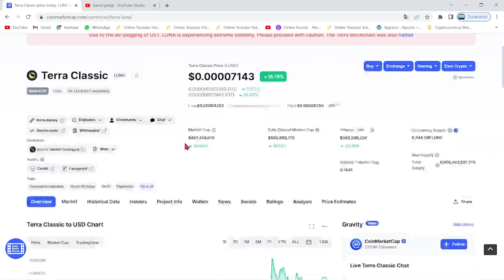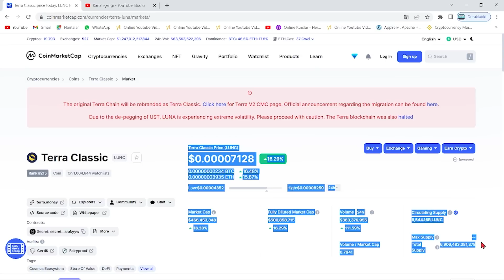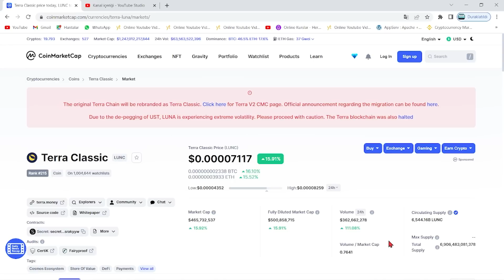TERRA LUNA YAKIM HABERİ!🚨BİNANCE LUNC COİN YAKACAK🔥KAÇ ADET LUNC YANACAK?🔥KRİTİK OYLAMA! SON DAKİKA🚀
Bu videomuzda kripto borsalarında oldukça popüler bir coin olan Luna(Terra Luna) coin'i inceledik. Sürekli bir artış sağlayan ve stake, elde tutma oranı en büyük coinlerden olan Luna'nın teknik analizini gerçekleştirdik. Luna coin'in destek ve direnç noktalarını belirterek kısa, orta ve uzun vade hedeflerinden söz ettik. Luna alım ve satım noktalarını belirleyerek, hangi noktadan almalıyız? Gibi sorulara yanıt olmaya çalıştık. Luna, an itibariyle 0.02 dolar fiyatlarına kadar günler içinde tarihi bir geri çekilme yaptı. Son gelişmelerle birlikte luna binance tarafından delist edildi iddiaları ve Luna'daki arz artışı hakkında konuştuk. Son gelişmelerle birlikte Luna önce tamamen Binance tarafında delist edildi ve hemen akşamına yeniden listeleyeceklerini duyurdular. Ayrıca anlık olarak Terra ağı durdurulmuş durumda. Son gelişmelerle birlikte ünlü kripto borsası FTX ve crypto.com bugün saat 19.45'de terra luna'yı delist edeceklerini belirttiler. Son dakika gelişmeleriyle birlikte terra luna'nın tamamenn kapatılması ve ethereum ceo'su vitalik buterin'in luna çağrısı hakkında konuştuk. Terra Luna ekosistemi çatallamaya gidiyor ve eski luna luna classic olarak devam etmek şartıyla yerine yeni bir ekosistem ve yeni bir coin geliyor. Son gelişmelerle birlikte Terra Ceo'su Do KWon, Güney kore meclisine çağrıldı. Brandt'den şaşırtan bir luna yorumu geldi ve çatallama konusunda kuruldan red bekleniyor. Son gelişmelerle birlikte Coinbase, WLUNA ve USDT'yi 27 MAyıs 12.00 tarihinde işlemlerini durduracağını açıkladı. Son gelişmelerle birlikte terra 2.0 ve çatallam konusunda 7 gün sürecek oylama başladı. Do-kwon'un terralabs'ı çöküşten günler önce feshi, biliyor muydu sorusunu akıllara getiriyor. Bu videoda yatırım tavsiyesi verilmemiştir. Güney kore tarafından Do Kwon'a 79 milyon dolar ceza kesildi ve hali hazırda the moon, twitter'dan 7 trilyon arzla 1 dolar mümkün mü? tweetini atarak Cz gibi yakım istediğini belirtti. Son gelişmelerle beraber do-kwon terra 2.0'da şaşırtan bir değişime gitti ve 3 büyük borsa olan upbit, bithumb ve coinone'dan luna'ya delist kararı çıktı. Son dakika haberiyle beraber do kwon, luna'da yakım yapılmayacağını belirtti. 22 MAyıs itibariyle Cz, redditte soru cevap etkinliği yaptı ve sorularda luna da vardı. Luna'da son dakika haberiyle MEXC borsası luna yakmak için oylama başlattı. Oylama twitter'da sürüyor. Güney kore yaptırımlarıyla Upbit, Hotbit ve coinone dahil 5 kore borsası tazminat ödeyecek gibi duruyor. Ayrıca kore polisi luna vakfının para zimmetlediği iddiasıyla fonlarının durdurulmasını talep etti. Do Kwon, twitter'da yaptığı paylaşımla Terra 2.0 için inşa edilen phoenix finance borsasını duyurdu. 25 mayıs tarihi itibariyle Binance topluluğa uyacağız tweet'i ile lunayı listeleyeceğini ima etti. Bybit de yarın 09.00'da(26 mayıs) Luna'yı lunc olarak değiştirecek ve terra 2.0 an itibariyle geliyor. Binance, 31 MAyıs saat 11.34'te luna v2 listeleyecek. Eski luna(Lunc) an itibariyle Binance'da listelendi ve fiyatı günlük zirvelerde. Alım satıma 12.30'da açılacak. Son gelişmelerle fatman bir stablecoin sürüleceğini iddia etti. Son gelişmelerle birlikte ustc stablecoin'i arzının %10u tek seferde yakıldı.